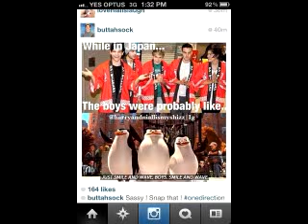little things 213collab with rockergirl8897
.Taylor's p.o.v
We were in the waiting room I heard mikayla scream    The boys cringed     Louis grabbed my hand as he heald Eli i smiled. And mikayla screamed again Harry it hurts !"   I frowned   Poor girl  Louis rubbed my hand  "she'll be okay  babe" I saw Gemma and Anne run in this is going to be a long day
End p.o.v

Mikaylas p.o.v
One of the babies were born it was a girl and I was on the second one. The doctor smiled "one more big push " I was tierd "I don't wanna it hurts"  Harry kissed my cheek "babe one more push " I pushed and I heard a baby start crying. "It's a boy!" The doctor announced    And handed me both of the kids   I smiled and kissed both of their foreheads a nurse  walked up to me "what are you naming them ?" I smiled and looked at Harry  "darcy Anne styles and..." Harry smiled "Thomas Sam styles " I smiled "Thomas and darcy"  I felt a tear roll down my cheek
End p.o.v